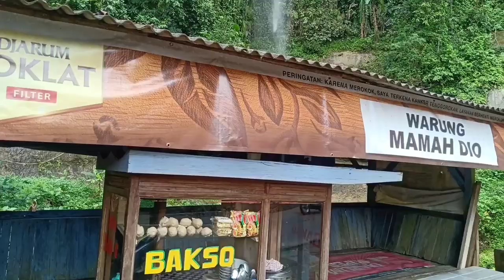Rest Areanya Orang Cianjur Selatan Disuguhi Sejuknya Air Terjun Cantik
Curug sawer. Air terjun yang berada di tepi jalan raya Cianjur - Sindang barang ini sangat terkenal bagi warga masyarakat Cianjur. Karena berada persis di tepi jalan, sehingga sangat mudah untuk mengenalnya. Dari mulai yang sengaja berhenti untuk istirahat ataupun sekedar berhenti menikmati suasana alam air terjunnya.

Curug sawer ini berada di kecamatan Cibinong kabupaten Cianjur.

Bagaimana keindahan suasananya? Simak videonya hingga tuntas.

Jika kamu suka dengan video ini, silakan tonton video kami selanjutnya.

Hatur nuhun